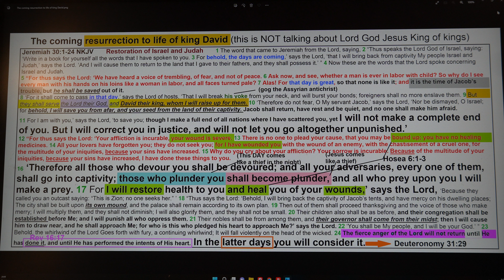The coming resurrection to life of king David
Jeremiah 30 is an awesome chapter that is usually overlooked. That is a shame because it alone answers dozens of the questions most Christians have concerning the last 7 years of this age, what  happen after Jesus comes and what will the early days of the Millennium be like.
Here is the link to my share page directory at KeepandShare.com where you will have access to over 800 last days short studies of mine